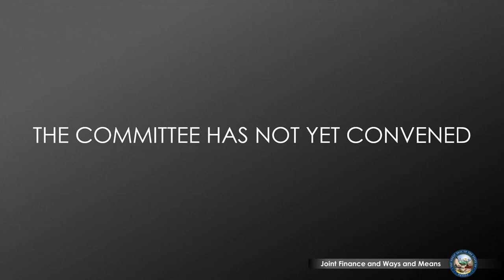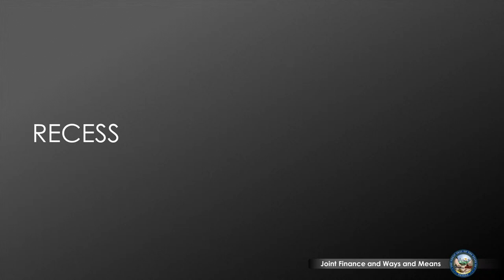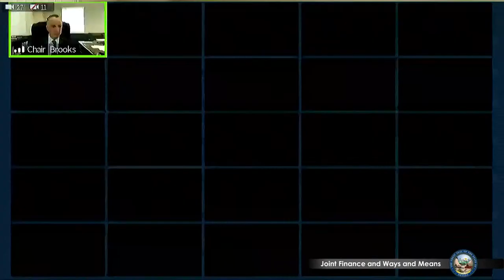4/8/2021 - Joint Meeting of Senate Finance and Assembly Ways and Means